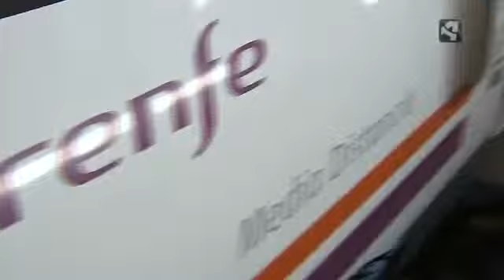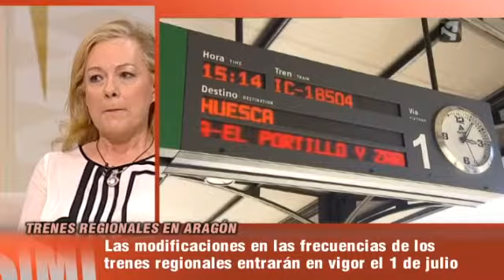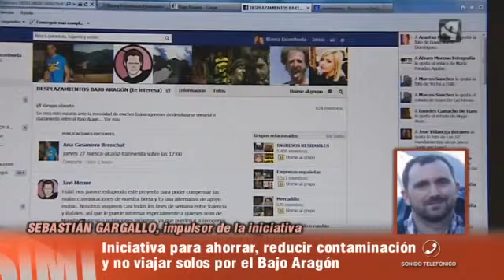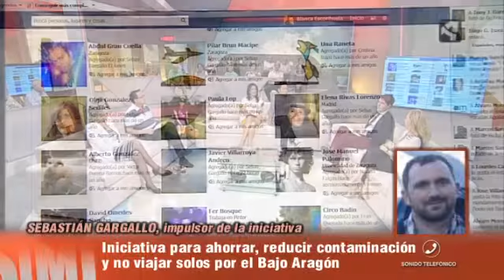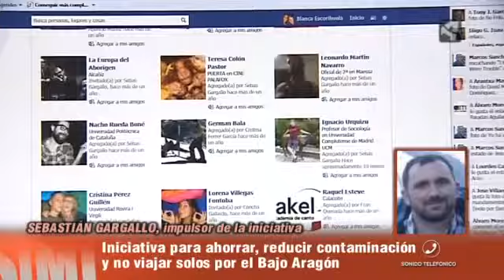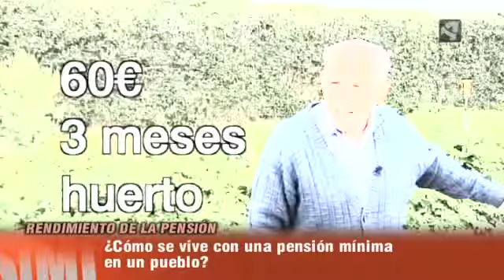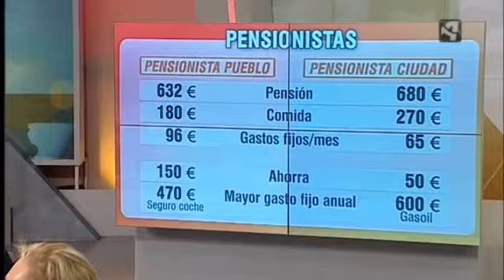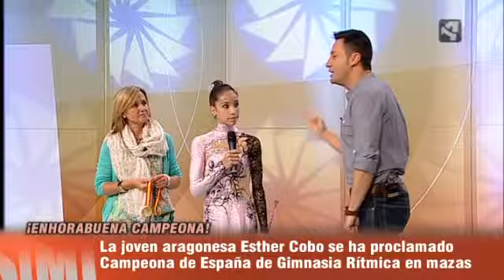Martes 25 de Junio 25062013 1628 Sin ir más lejos Aragón TV a la Carta